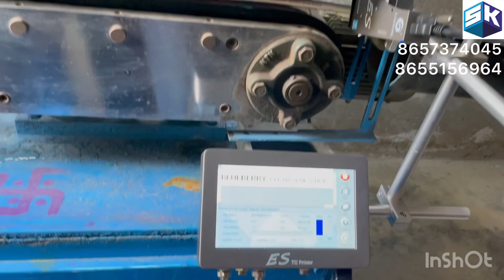HP LOOGAL ES-JET Thermal Inkjet Printer for (Glue Stick Printing Application) 📞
HP LOOGAL THERMAL INKJET PRINTER (ES-JET)

HP INKJET TECHNOLOGY (ES-JET)  series Printer is high Resolution base on TIJ12.7 print system with good Reliability & Performance of 60 Mtrs/Minute & 150x300DPI print speed and resolution.

FEATURES :-
•It can support up to Two Print head.
•It can Print Alphanumerical Data, 1D Barcode, 2D QR Code, Images etc.
•HP TIJ 12.7
HIGHLIGHTS :-
•It is 7 Inch Touch Screen & is easy to operate
Due to menu based Software.

•It can be operated by Internal / External Software Sensor,
Command through USB along with Internet and Wifi as optional.

•Rebust and compact external metal shall which will suit
for Industrial environment.

•High System Integration, few components, easy to install and maintain.
•It also support to print real time data, sequential numbers etc.

APPLICATION ACROSS INDUSTRIES:-
•Food & Beverages, Dairy Products, Pharmaceuticals,
Consumer & Industrial products etc….
•Secondary Packaging for ex. Mono-Cartons.
•High speed – Roll to Roll Print capability.